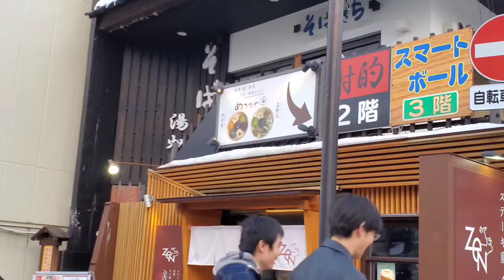Japan Vlog 🇯🇵 • Kusatsu Onsen "GUNMA KEN" | Mariko Mei Enriquez